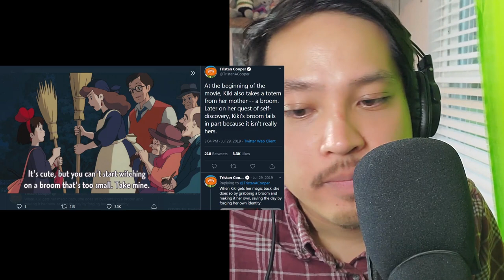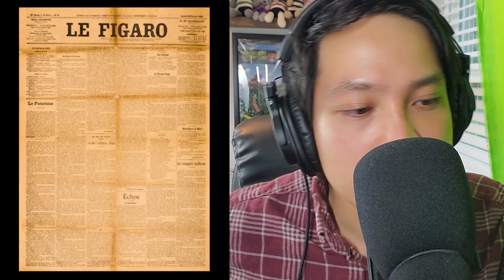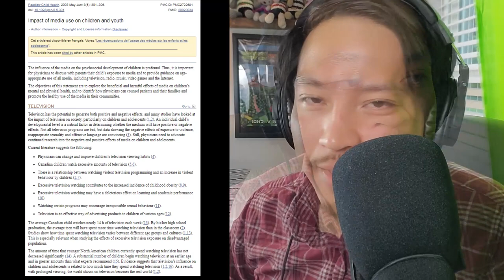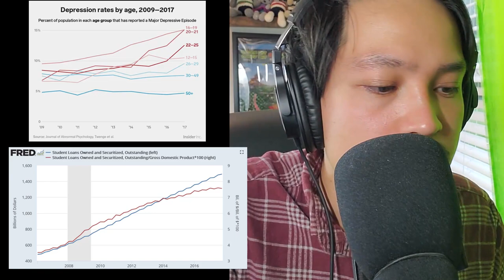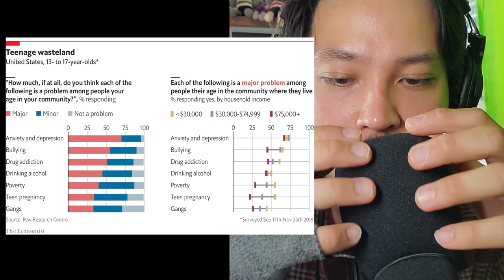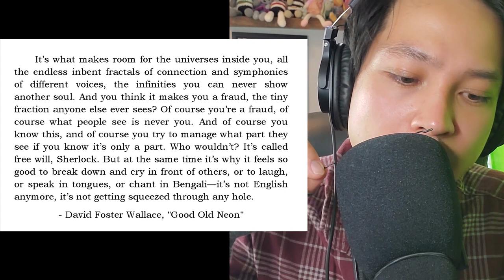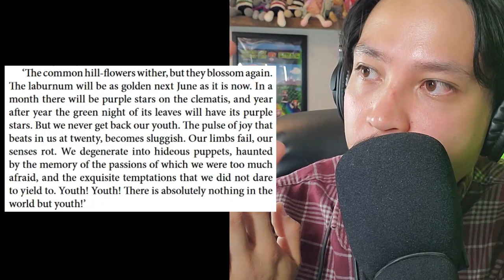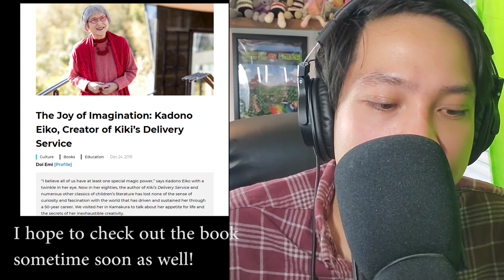ASMR Review: Kiki's Delivery Service [1989] (Whispering, Tapping, Triggers, Analysis, Inspirational)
I will be doing ASMR reviews of products and media, as well as critical analyses, writing advice, role-playing, triggers, book readings, and more!

I made this video more focused and on-topic. Please let me know if you prefer this more rigid format, and which triggers you enjoyed. I will continue to experiment and tweak. :)

This is a review of Studio Ghibli's 1989 film, directed by Hayao Miyazaki.

"Kiki's Delivery Service" is more than a film to me. It's almost a mantra, dealing with subjects such as the rapid technological boom of the 20th century, growing up, culture shock, depression, stress, burnout, and the need for self-care and the importance of being true to oneself. I try to capture all this in my relaxing review.

Eiko Kadono has written several "Kiki's Delivery Service" novels. I hope I can track down a copy of the original (apparently it's pretty rare)!

My ASMR Upload Schedule: 🔔
►Tuesdays, and sometimes Thursdays and Saturdays: between 9:00pm and 10:00pm (EST)

Please relax, take it easy, and chill!!